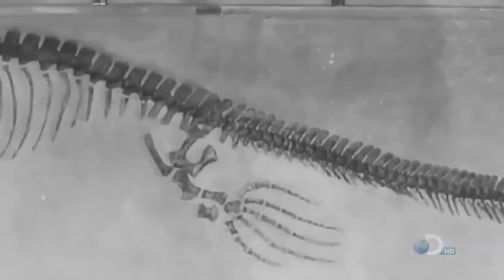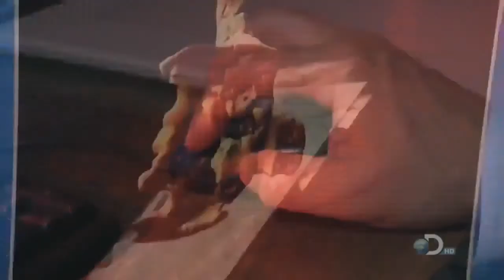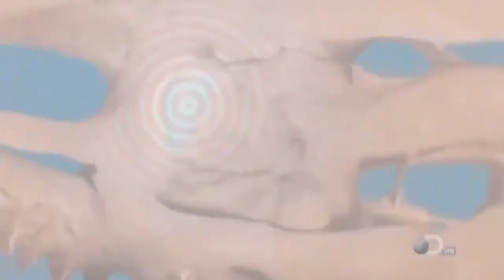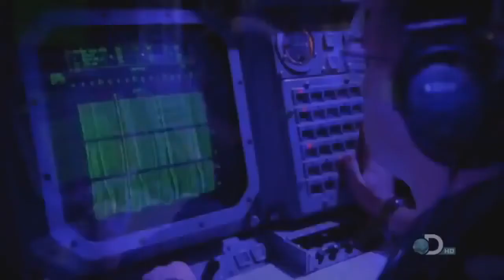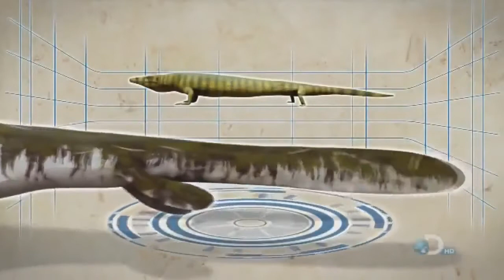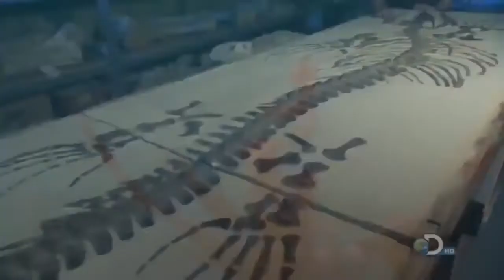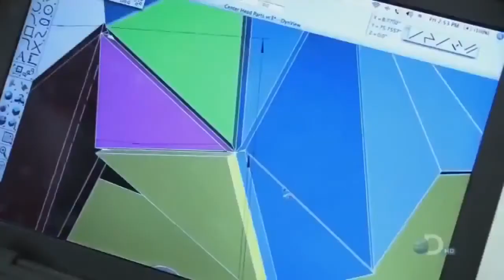Tyrannosaurus Rex (National Geographic documentaries)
Tyrannosaurus rex was one of the largest meat-eating dinosaurs that ever lived. Everything about this ferocious predator, from its thick, heavy skull to its 4-foot-long (1.2-meter-long) jaw, was designed for maximum bone-crushing action.

Fossil evidence shows that Tyrannosaurus was about 40 feet (12 meters) long and about 15 to 20 feet (4.6 to 6 meters) tall. Its strong thighs and long, powerful tail helped it move quickly, and its massive 5-foot-long (1.5-meter-long) skull could bore into prey.

T. rex's serrated, conical teeth were most likely used to pierce and grip flesh, which it then ripped away with its brawny neck muscles. Its two-fingered forearms could probably seize prey, but they were too short to reach its mouth.

Scientists believe this powerful predator could eat up to 500 pounds (230 kilograms) of meat in one bite. Fossils of T. rex prey, including Triceratops and Edmontosaurus, suggest T. rex crushed and broke bones as it ate, and broken bones have been found in its dung.

Tyrannosaurus rex lived in forested river valleys in North America during the late Cretaceous period. It became extinct about 65 million years ago in the Cretaceous-Tertiary mass extinction.